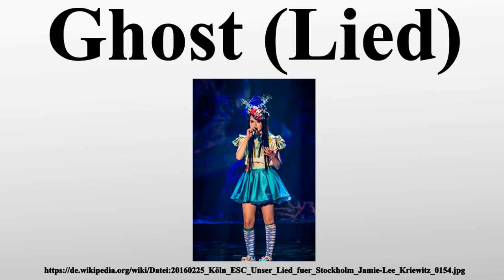Ghost (Lied)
Vielen Dank für Ihre Unterstützung:

Ghost ist ein Popsong der deutschen Sängerin Jamie-Lee Kriewitz und die erste Single aus ihrem Debütalbum Berlin.Mit dem Song vertrat sie am 14.Mai 2016 Deutschland beim 61.Eurovision Song Contest in Stockholm, wo sie den letzten Platz belegte.